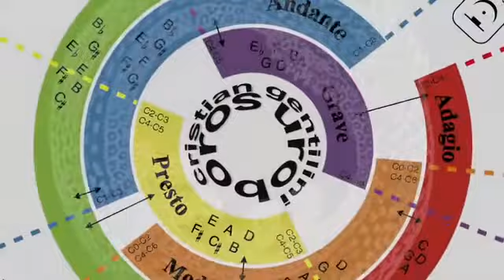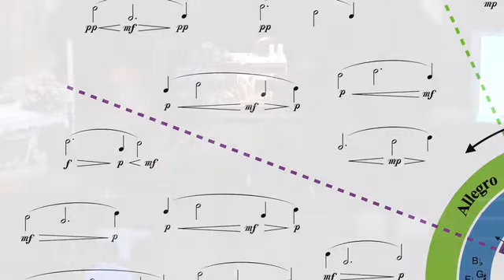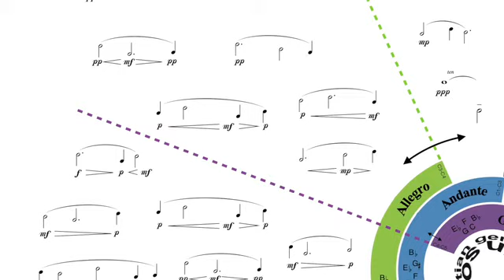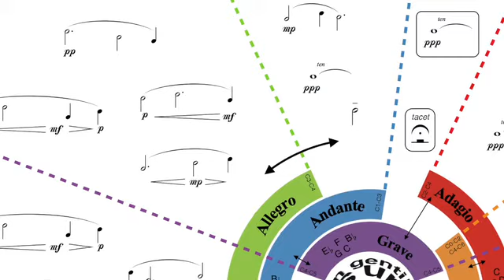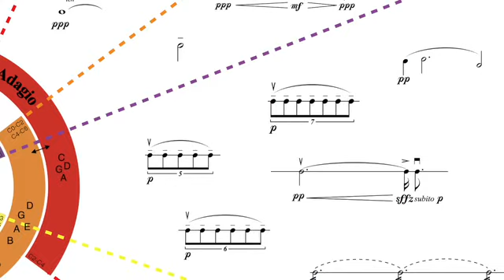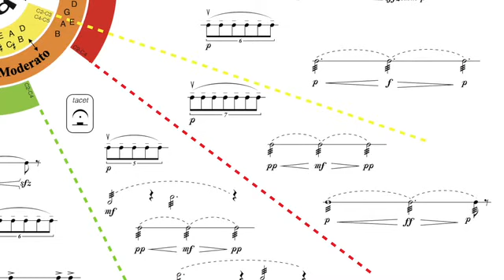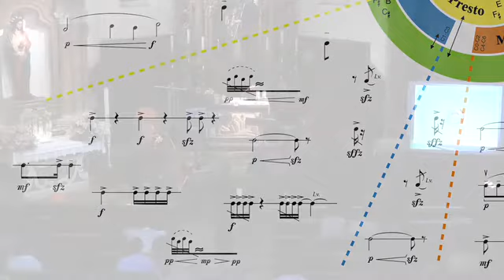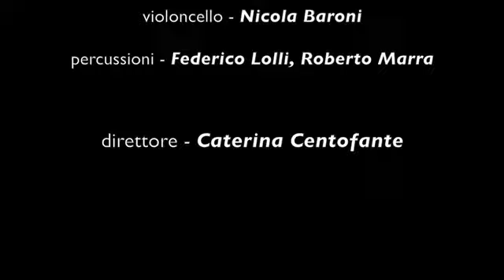Uroboros (per ensemble variabile)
Cristian Gentilini - UROBOROS

esecuzione del Sabato 19 luglio ore 17:00
Ossana (TN) Chiesa di San Vigilio

Blumine ensemble

Voce - Cinzia Prampolini
viola - Michele Foresi
flauto - Chiara Agosti
Clarinetto - Roberta Gottardi
Chitarra - François Laurent
Violoncello - Nicola Baroni
Percussioni - Federico Lolli, Roberto Marra

direttore - Caterina Centofante